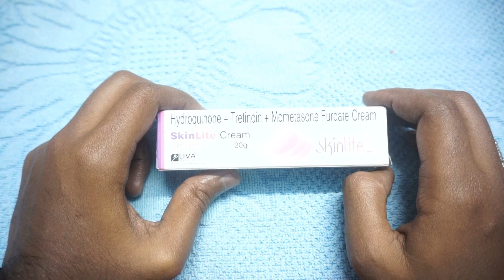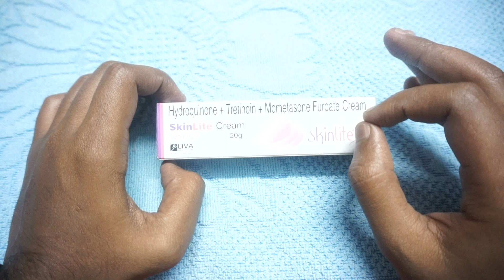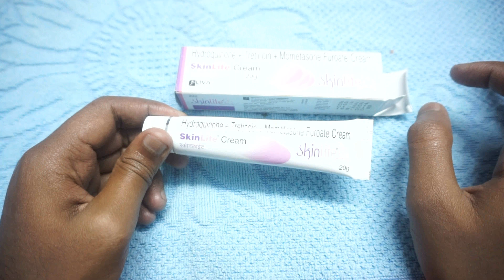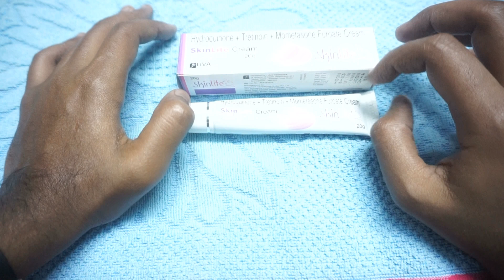Use Skinlite Cream without side effects to get Fair Skin Hindi